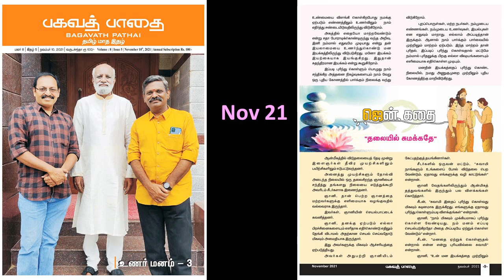தலையில் சுமக்காதே - பகவத் பாதை Nov 2021 ஜென் கதை